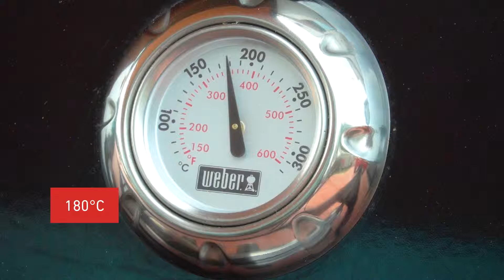Baked Adzuki Swirled Matcha Cake | Grilling the Weber Way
We take our Matcha the Weber Way - baked in a grill and swirled through with fragrant Adzuki bean paste.

Make this Japanese-inspired tea-time treat for yourself and be transported straight to a Kyoto tea garden. With our Weber Closed-Lid BBQ System, baking's not just for indoors anymore. Breakfast, lunchtime, teatime or dinner, with Weber every meal you'll make is a winner.